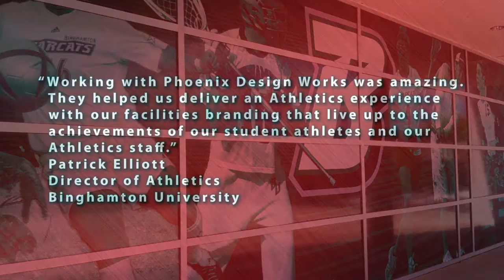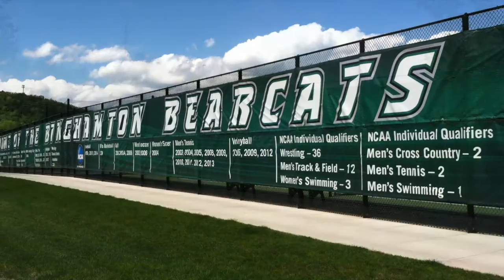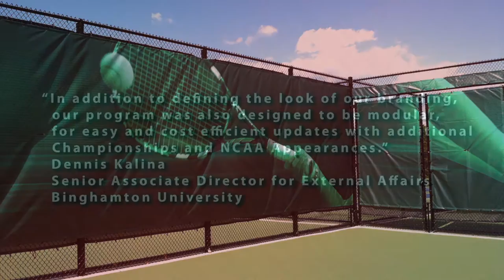Binghamton University Facilities Branding Project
Our New Branding for Binghamton University Bearcats Athletics!